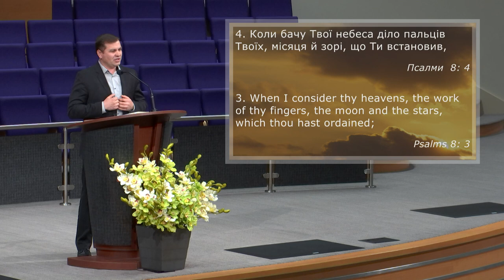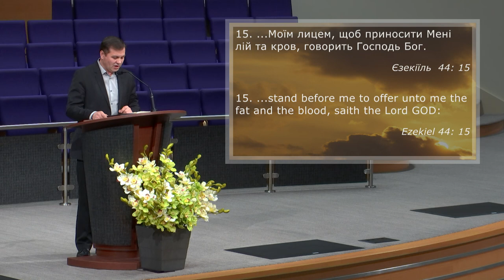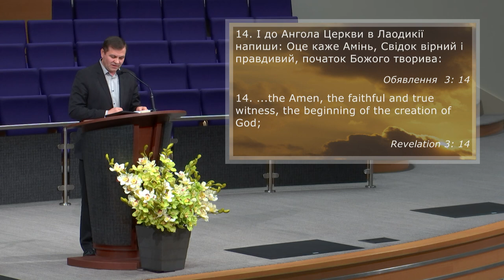Твердо стій | Roman Naumchuk